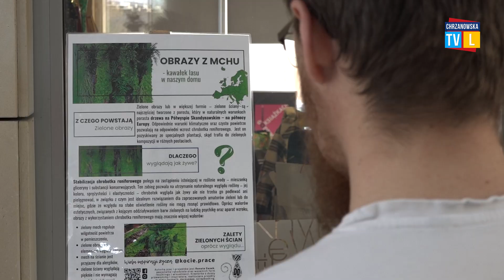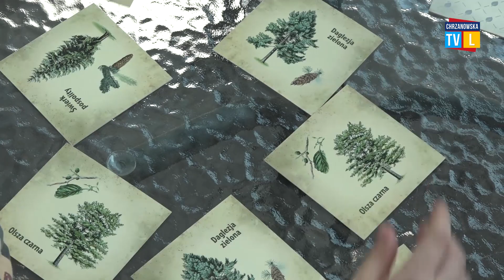Dzień dobrych uczynków w chrzanowskiej bibliotece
Warsztaty, animacje, pokazy oraz akcje ekologiczne zorganizowano w miniony weekend w chrzanowskiej książnicy w ramach Dnia Dobrych Uczynków połączonego z obchodami Dnia Ziemi.